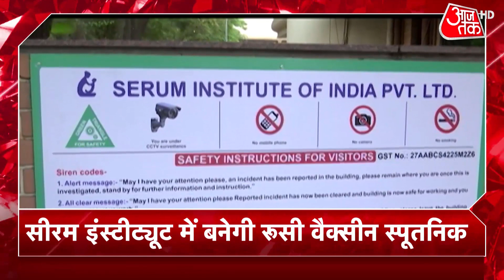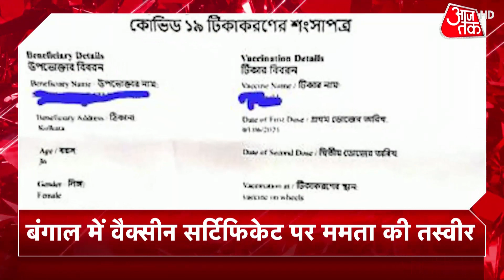Serum Institute Of India में बनेगी रूसी Vaccine Sputnik V ! | देखें खबरें सुपरफास्ट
Coronavirus महामारी की रोकथाम के लिए देश में Vaccine उत्पादन का काम जोरों पर चल रहा है...इस बीच Serum Institute Of India ने ड्रग कंट्रोलर जनरल ऑफ इंडिया से भारत में रूसी वैक्सीन Sputnik-V बनाने के लिए परीक्षण लाइसेंस की अनुमति मांगी. जिसपर डीसीजीआई ने स्पुतनिक-वी के निर्माण के लिए सीरम को मंजूरी दे दी है. डीसीजीआई की मंजूरी मिलने के बाद सीरम भारत में स्पुतनिक-वी का निर्माण कर सकेगा.डीसीजीआई ने स्पुतनिक-वी के एग्जामिनेशन, टेस्ट और एनालिसिस के साथ निर्माण की इजाजत दी है...